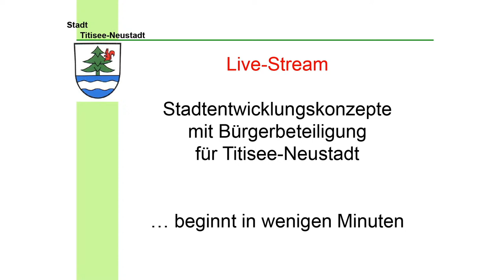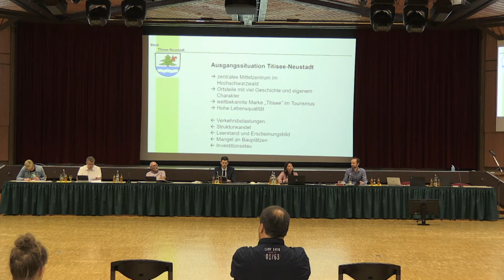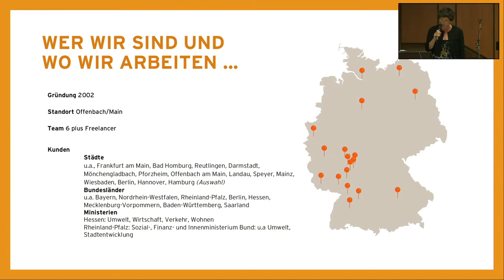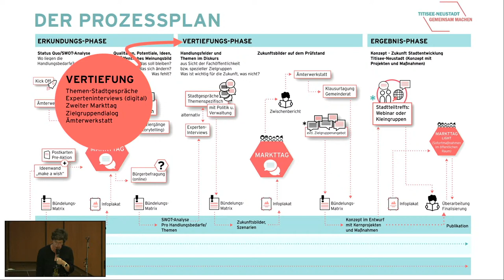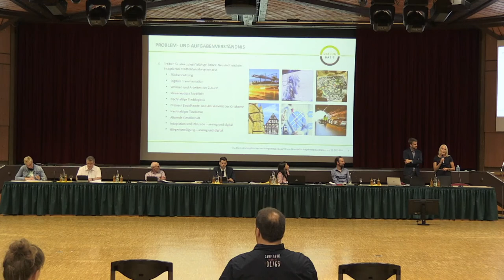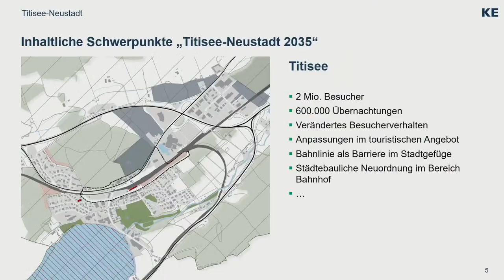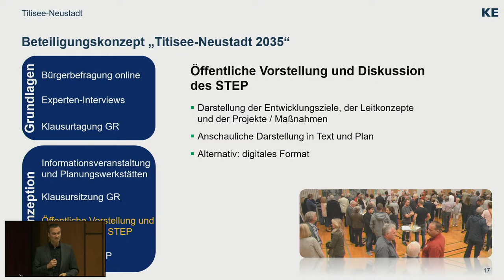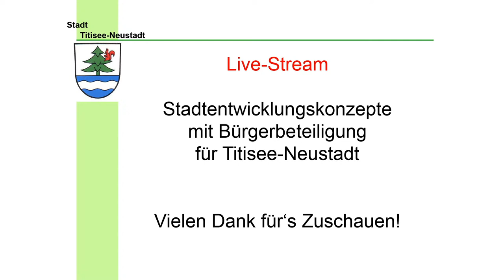Stadtentwicklungskonzepte mit Bürgerbeteiligung für Titisee-Neustadt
Wie soll sich unsere Stadt entwickeln? Was soll unser Leitbild für die Zukunft sein? Welche Wünsche haben wir für unsere öffentlichen Räume? Was vermissen wir und wo liegen unsere Stärken?

Die Stadt hat einen umfangreichen Stadtentwicklungsprozess ausgeschrieben. Drei Planungsbüros haben umfangreiche Angebote vorgelegt und präsentieren ihre Konzepte in der Sitzung des Gemeinderates am 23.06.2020 ab etwa 18.45 / 19 Uhr.

Damit die Öffentlichkeit, interessierte Bürgerinnen und Bürger teilnehmen können, und die vor Ort im Kurhaus leider aufgrund Corona sehr begrenzten Plätze nicht dazu führen, dass Interessierte "vor der Tür" stehen müssen, findet ein Live-Stream über das Portal YouTube statt -  über den offiziellen Kanal der Stadt Titisee-Neustadt.

Wir laden Sie alle herzlich ein, die Vorstellung der Plaungsbüros mitzuverfolgen - denn der Stadtentwicklungsprozess soll von Anfang an mit starker Bürger*innen-Beteiligung stattfinden.

 Der Live-Stream startet ab ca. 18.45 Uhr.